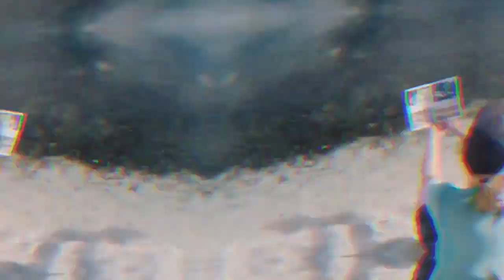MUSIC and THE BEST OF TIKTOK COMPILATION 🌿 MEGA HITS 2020 🌿LO MEJOR DE TIKTOK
WELCOME TO SUMMER DEEP

 Angelo

✔️SUMMER DEEP is created to promote and support new artists, (musicians/labels, composers, producers, photographers/filmmakers) who want to create a fan base. Send your song or video on SUMMER DEEP